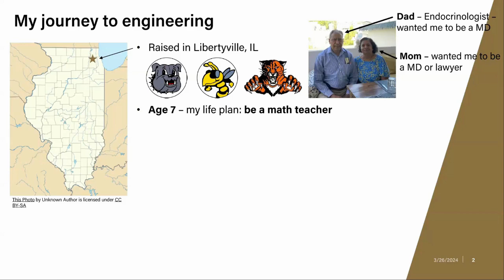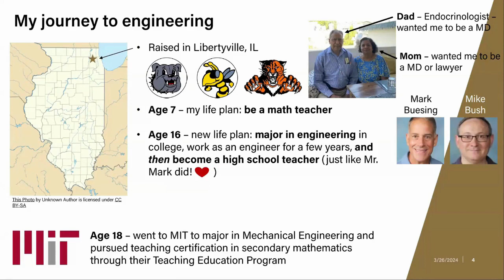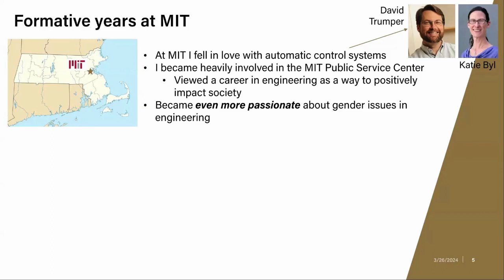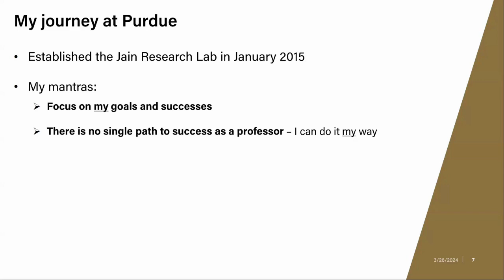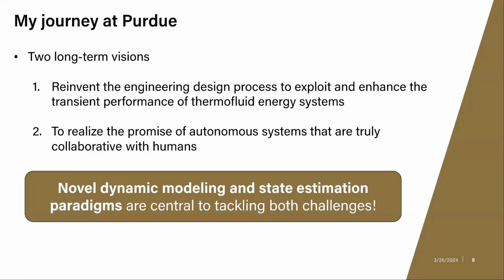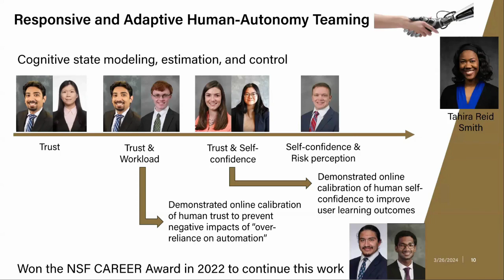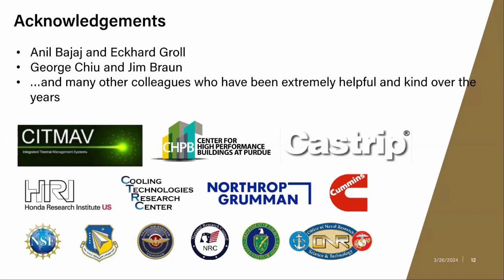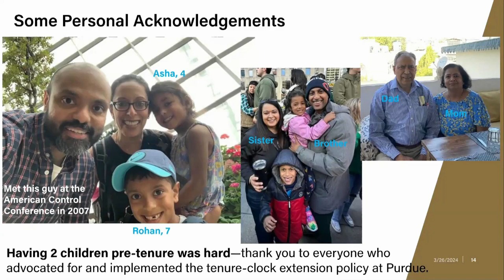Celebrating Our Associate Professors: Neera Jain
Neera Jain is an associate professor in Mechanical Engineering. She presented research on March 26, 2024 as a part of Celebrating our Associate Professor series.